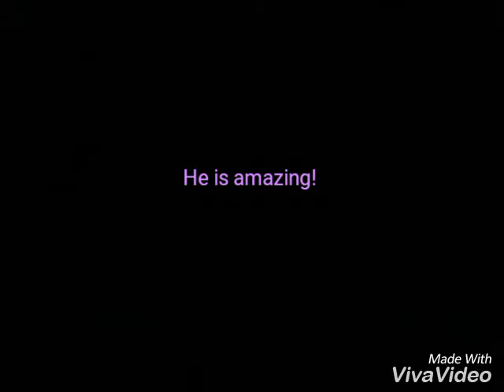Support for Yousef Saleh Erakat!!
Guys give support for Yousef!
He need this please guys!!